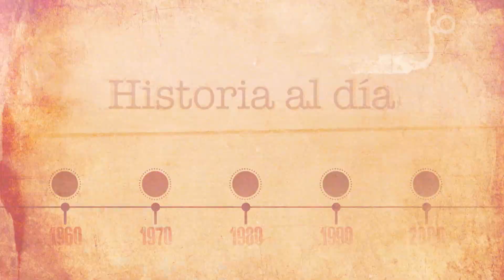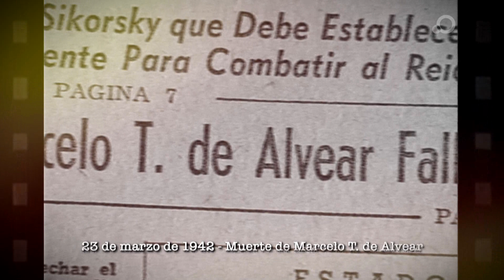23 de marzo: Muerte de Marcelo T. de Alvear - Historia al Día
El 23 de marzo de 1942 muere Máximo Marcelo Torcuato de Alvear Pacheco.  Fue un abogado y político argentino, que se desempeñó como embajador en Francia, diputado y presidente de la Nación Argentina.